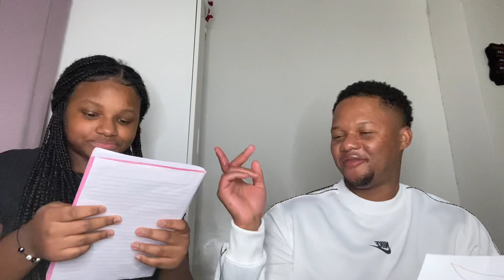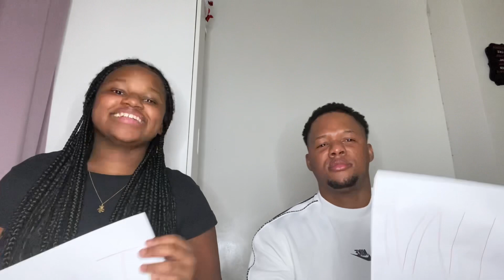AFRICAN PARENTS:NEVER HAVE I EVER PRANK ON MY DAD(BAD IDEA)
Hey Familia how you doing?We hope you are doing well!

Today we bring you a BANGER PRANK,NEVER HAVE I EVER PRANK on my dad.He completely snapped 😂
Watch to the end because it gets crazy!!!